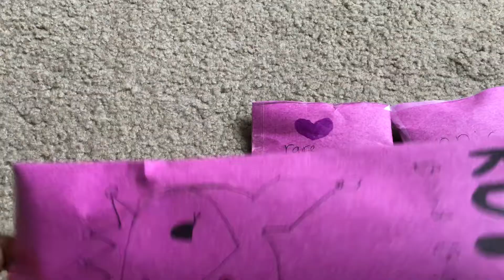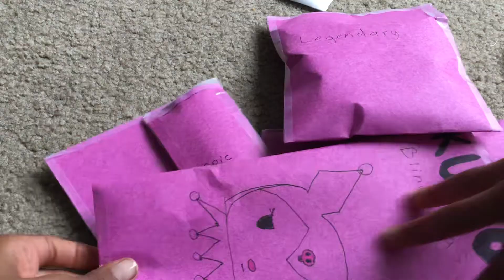Kuromi blind bag